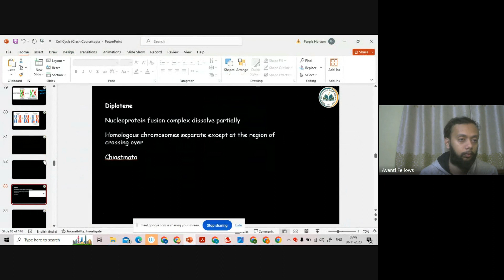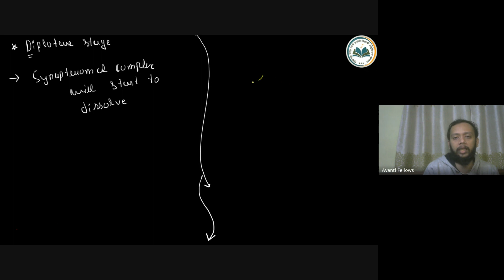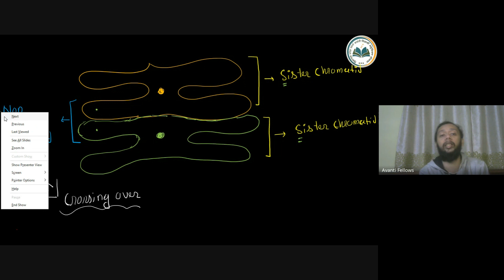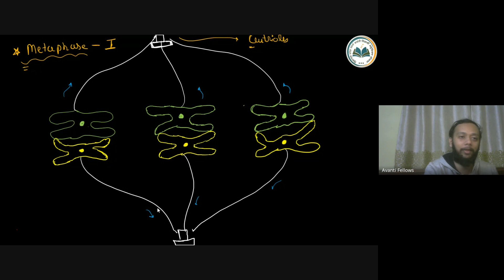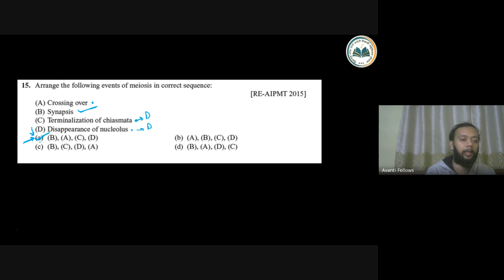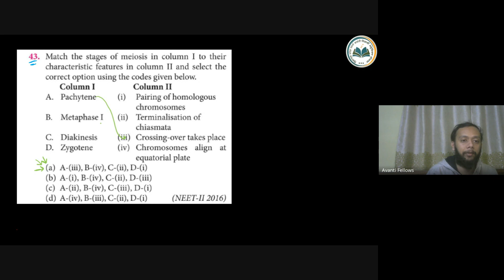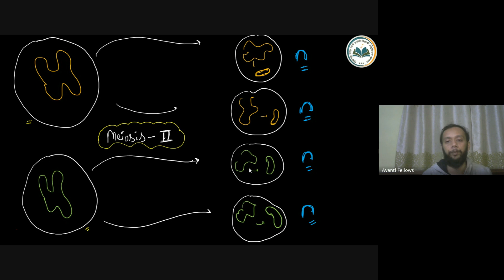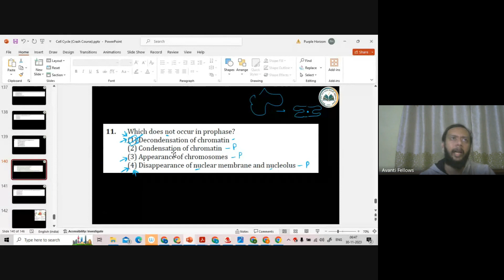Cell Cycle and Cell Division - Meiosis PART 2 | 12th NEET Biology | 30th November 2023